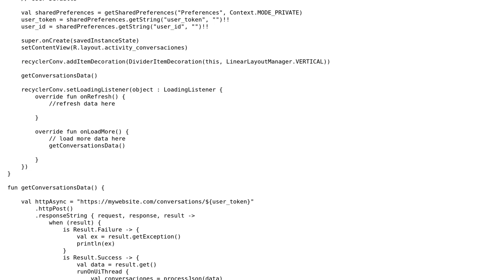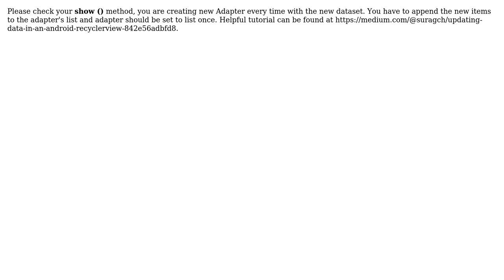RecyclerView make endless scrolling with JSON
With thanks & praise to God, and with thanks to the many people who have made this project possible! | Content (except music & images) licensed under CC BY-SA | Music | Images & others | With thanks to user josmd user Fahad Nasrullah and the Stack Exchange Network Trademarks are property of their respective owners. You are responsible for your own actions.